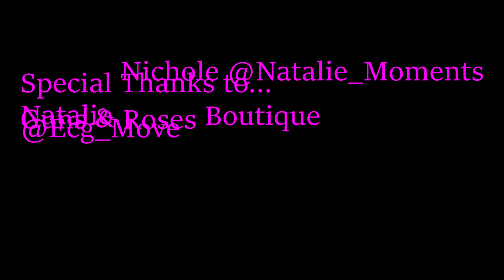Natalie Nichole Charms the Show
LaPinkky sits down with R&B artist Natalie Nichole at the hot Guns and Roses Dallas Boutique for a candid convo!